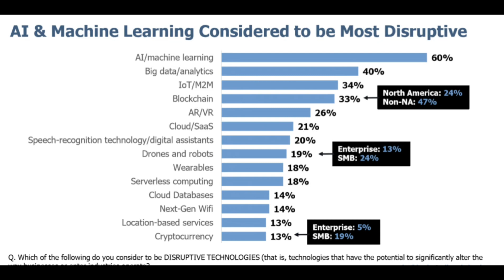AI & Machine Learning Considered to be Most Disruptive